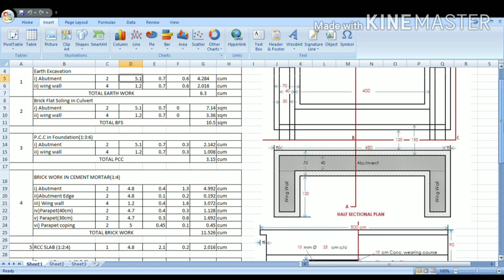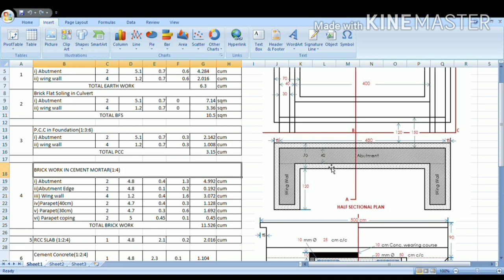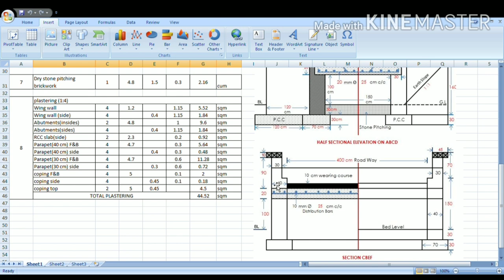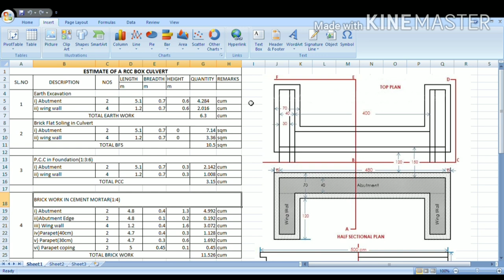HOW TO ESTIMATE OF A CULVERT / IN BENGALI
prepare a estimate of a slab culvert of 1.5m span and 4m road way.
if any doubt please comment me.
if you want this video in any other language like hindi or english please comment me,
# DESIGN OF CULVERT